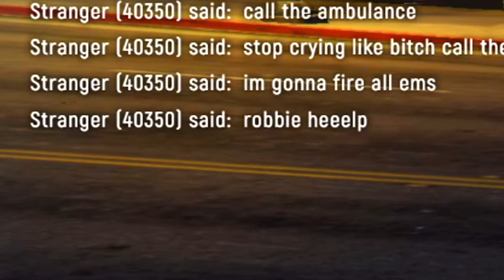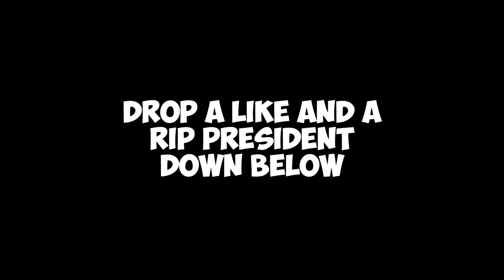Trolling Cops In GTA 5 RP but I went too far..